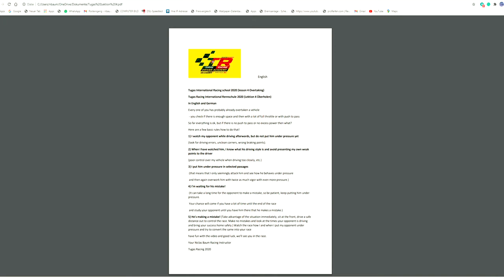Tugas Racing Academy Perfect overtake